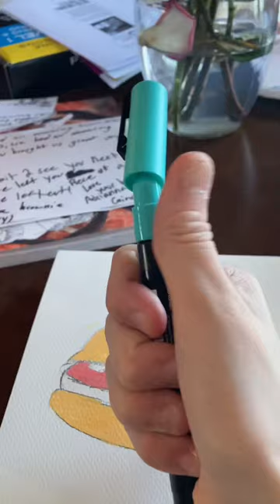Drawing A Hamburger